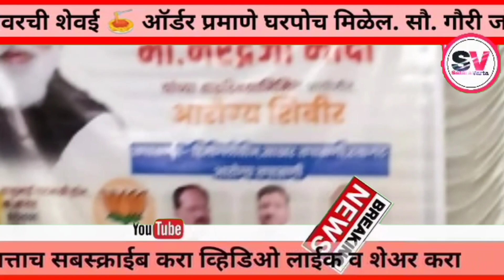सातारा जिल्ह्यातील फटाफट बातम्या I १८ सप्टेंबर २०२१ I Satara Varta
अधिक माहितीसाठी आमच्या सोशल हॅडल्सला नक्की भेट द्या